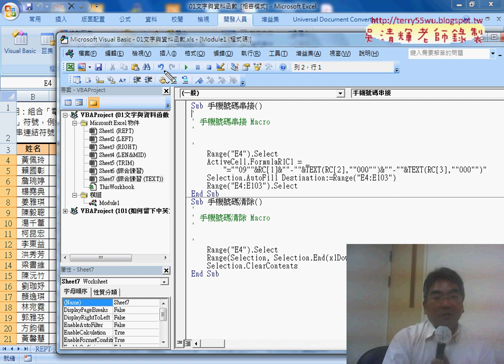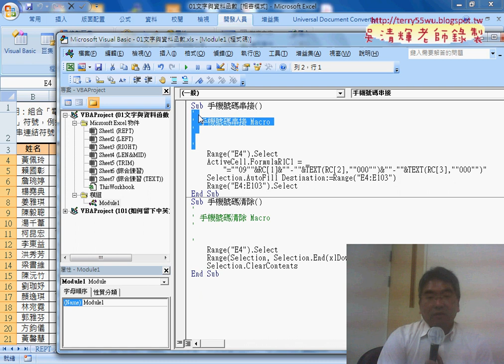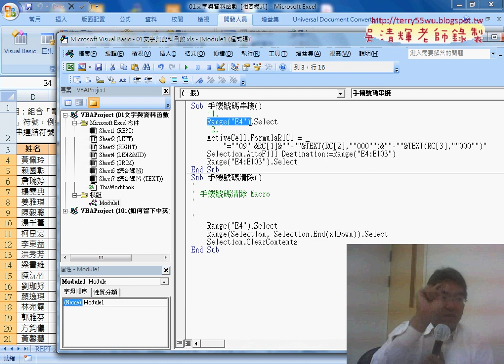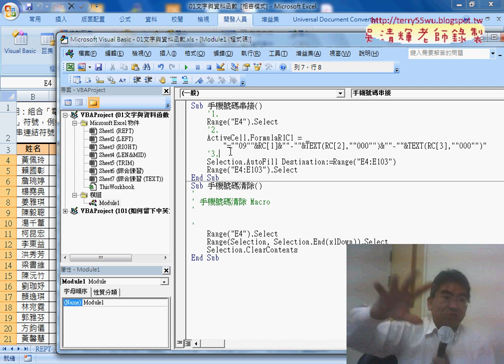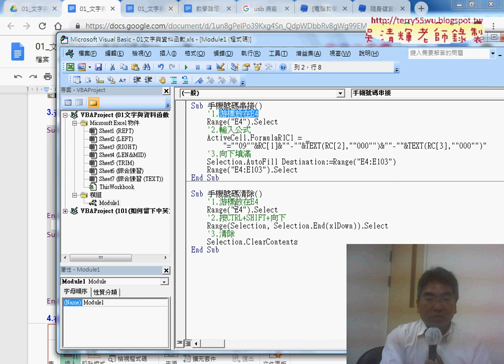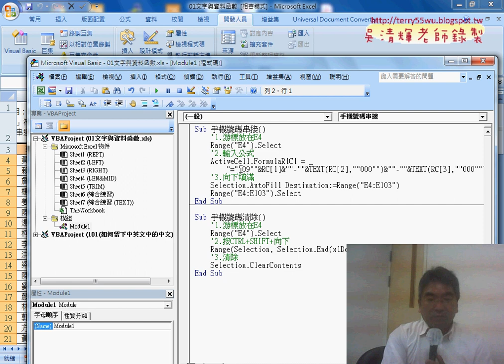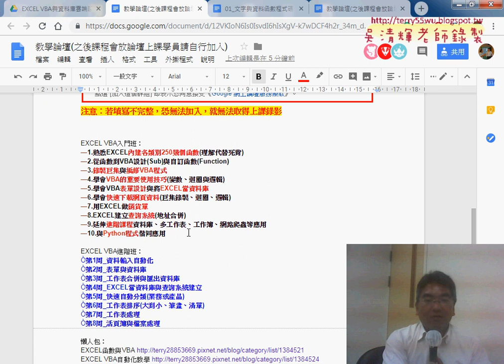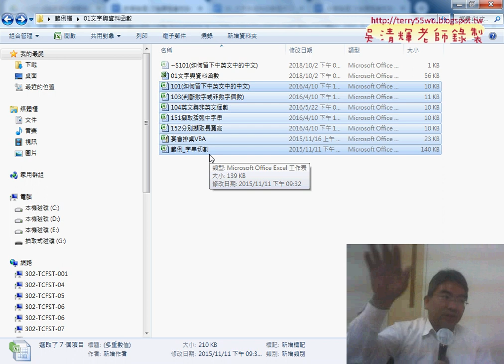08 巨集VBA編輯與增加註解